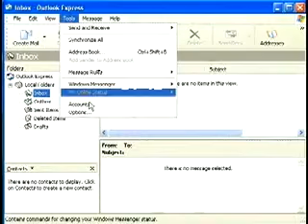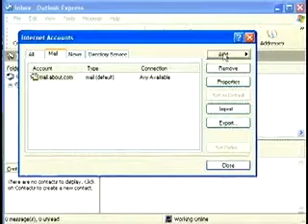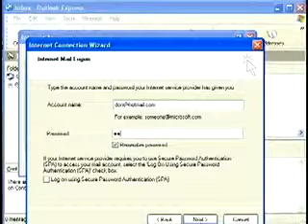Outlook Express New Email Account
Learn how to set up an email account in Outlook Express, and check your other email accounts, too.